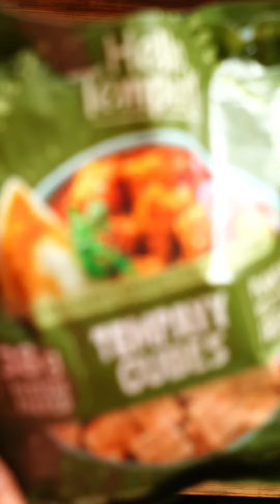Stuffed Tempayy Podi Idly | Soy bean protein Tempayy cubes | Ft. Hello Tempayy! | Rek cooks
Tempayy stuffed podi idli:(serves 2)
Ingredients:
Tempayy plain-1/2 pckt
Curry leaves-2 arc
Chopped green chilli-1 tsp
Chopped coriander leaves-2 tbspn
Salt-2 pinch
Cumin powder-1/4 tsp
Idli batter/steamed rice cake batter
Procedure:
1. Finely chop the Tempayy cubes and keep aside.
2. Heat a pan, add oil, then add cumin seeds, onion, green chillies, curry leaves, capsicum,salt and the spice powders,saute for few minutes.
3. Sprinkle few drops of water,cover and cook for one minute, garnish with coriander leaves,now the stuffing is ready.
4. Heat a steamer adding one cup of water,take any mould,grease with oil,add one ladle of idli batter,pat the mould slightly, then add two tbspn of the prepared Tempayy masala stuffing. Again pour another ladle full of the batter,place the mould in the steamer.
5. Steam the idlis/ rice cakes for 10 minutes ( if the mould is deeper, steam for 20-25 minutes).
6. After ten minutes, allow it to cool for few seconds,the demould the idlis.
7. Heat a pan/tawa,brush with little oil, place the idlis, sprinkle the required amount of idli chilli powder on both sides, sprinkle little sesame oil,let it heat on both sides for a few seconds, turn off the stove.
8. Serve hot.